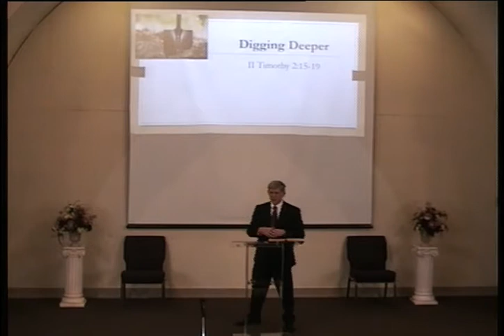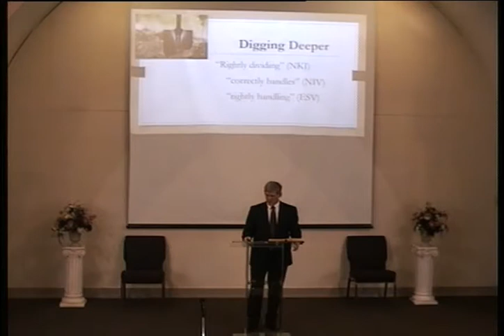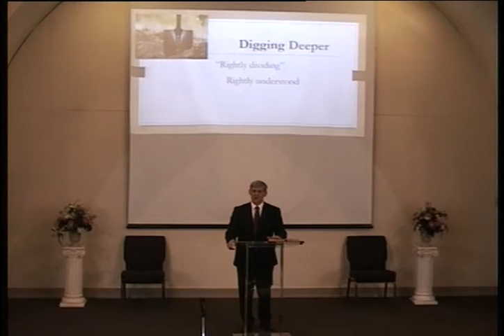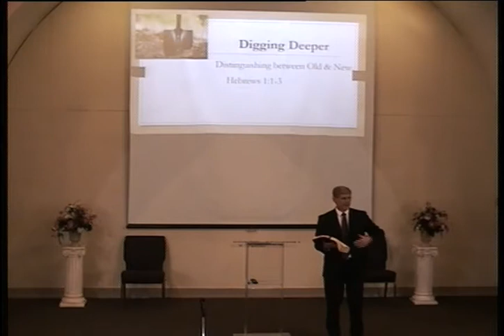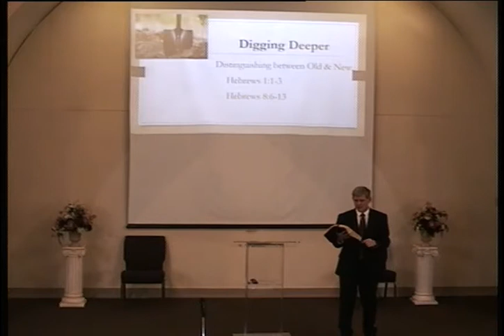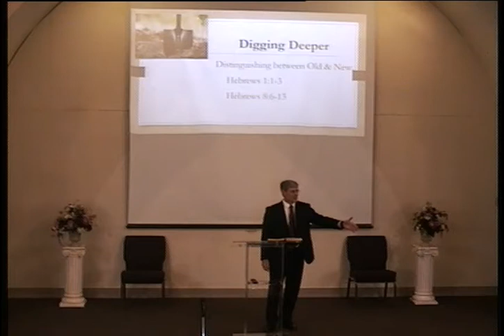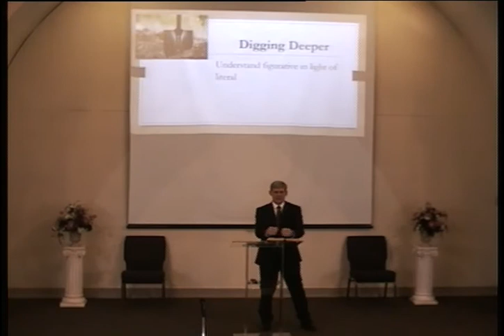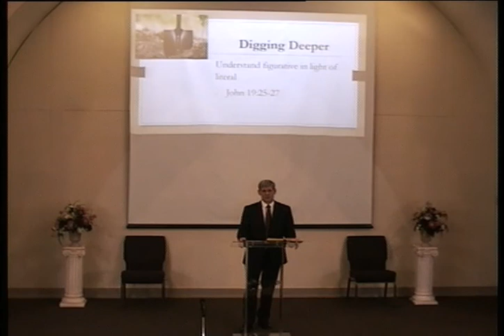Digging Deeper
Sermon from Sunday evening, January 13, 2019
Mark Jamieson